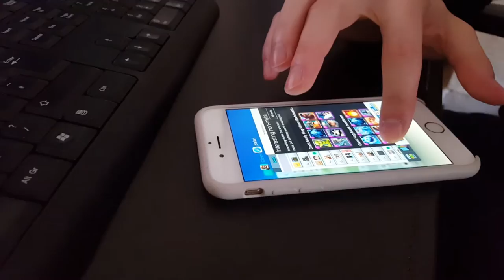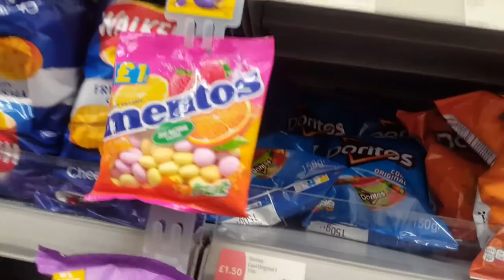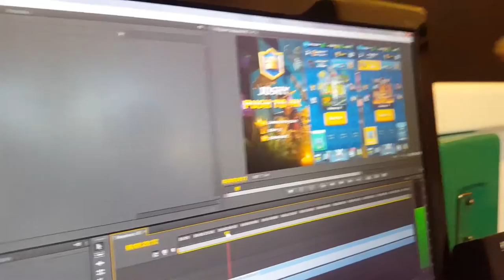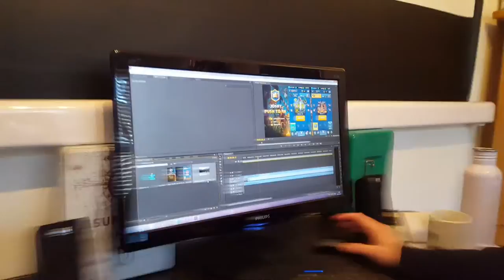I Let Him Win! | VLOG #4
➤ Sony Vegas Tutorials: COMING SOON!